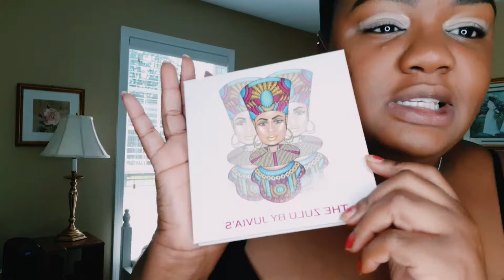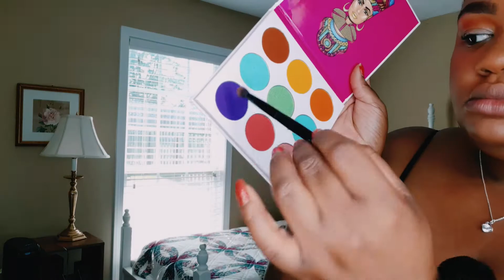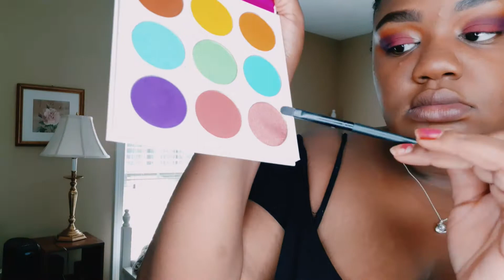"Zulu" by Juvia's Place Makeup Look! 👄🌟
My review of the "Zulu" palette by Juvias Place! 💋🖤

Xoxo,
J Alexis Beauty 💋

Spread Kindness & Stay Positive!! :)